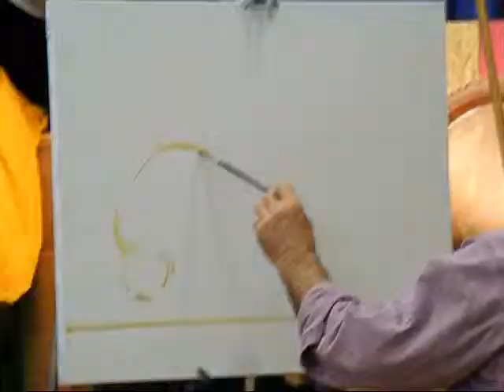Prince EG Art Club 0002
Ernest Principato still life demonstration for East Greenwich RI Art Club